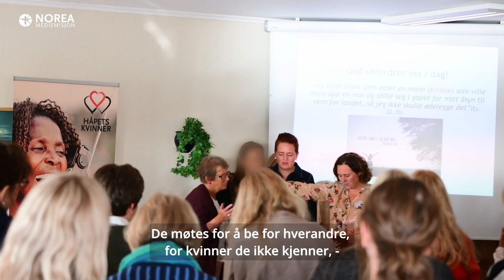Velkommen til Noreas kvinnekonferanse 2023!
Å, som vi gleder oss til en helg hvor vi kan få hvile hos Gud, få forkynnelse fra Eli Fuglestad og Elisabeth Lillebø Sæth, et spennende møte med vårt arbeid, få delta i lovsang og forhåpentligvis bli inspirert og oppmuntret!
Les mer om konferansen og meld deg på i dag: shorturl.at/oCOS9